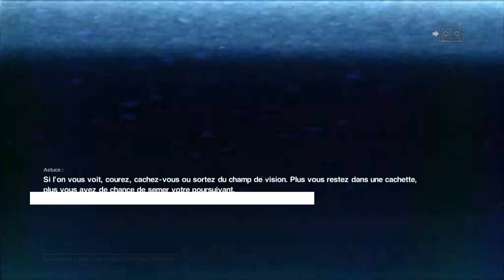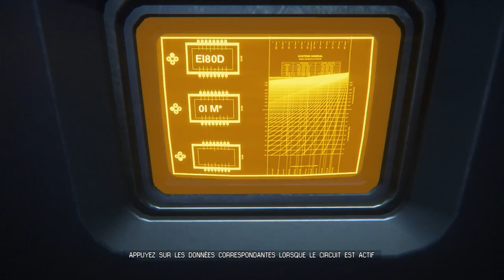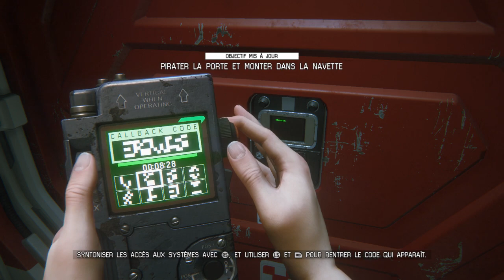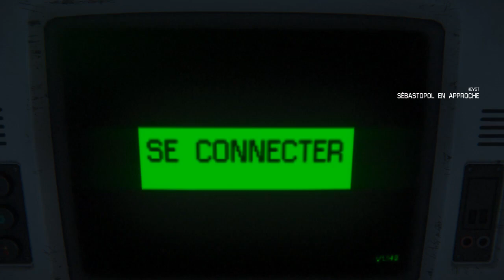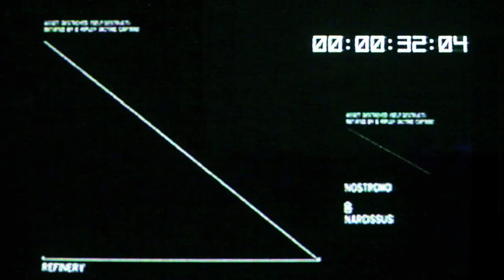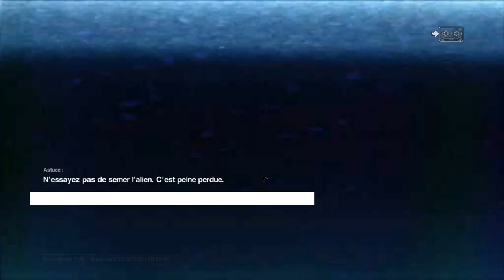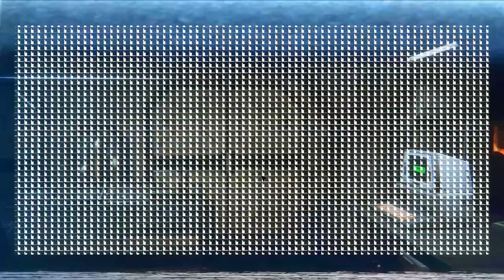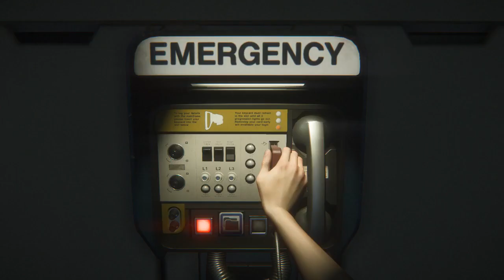Alien: Isolation - #11 - Let's Play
Salut,

Alien: Isolation est un jeu vidéo d’action-aventure en vue à la première personne, développé par The Creative Assembly et édité par Sega, publié le 7 octobre 2014 à l’international sur ordinateur et consoles PlayStation 3, PlayStation 4, Xbox 360 et Xbox One

Bon Visionnage !